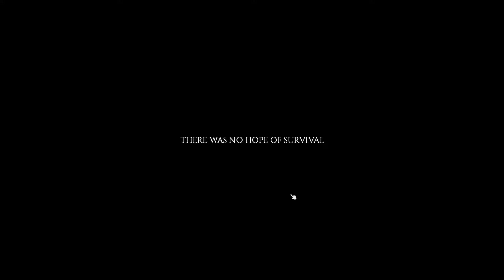Let's Play Project Zomboid "The Rookie" Part 7 | Flesson19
Part 7 of my Project Zomboid Campaign and hope to survive